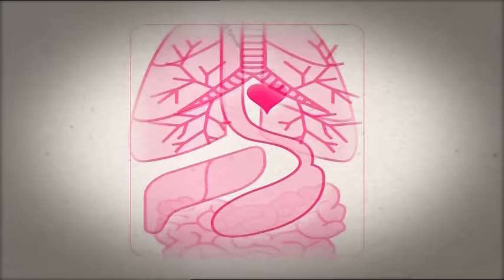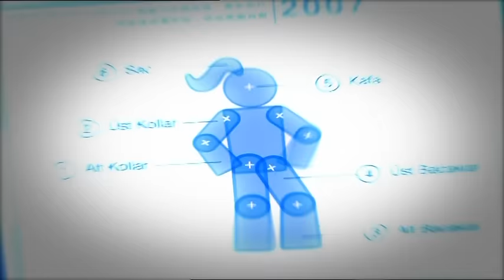Sertab Erener - Mecbursun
Sertab Erener'in, Garaj Müzik etiketiyle yayınlanan "Sertab Goes to The Club" albümünde yer alan "Mecbursun" isimli şarkısı, video klibiyle netd müzik'te.

Düzenleme: Aytekin Kurt, Murat Uncuoğlu